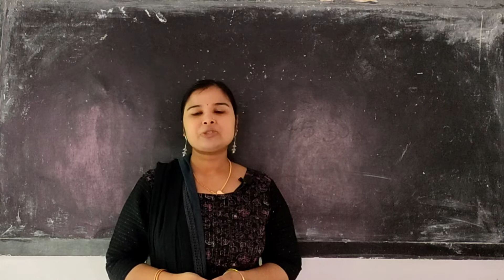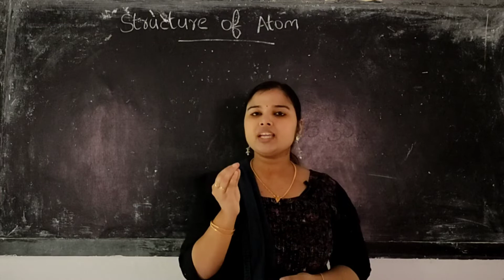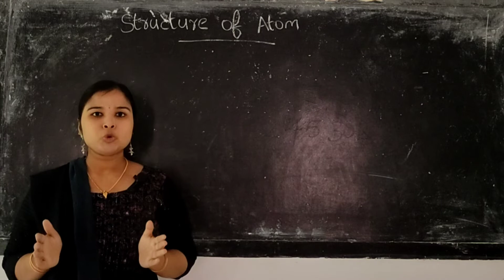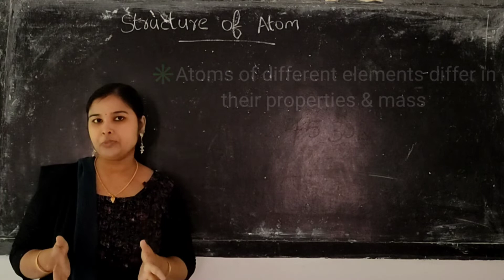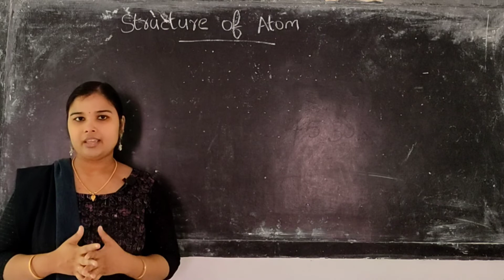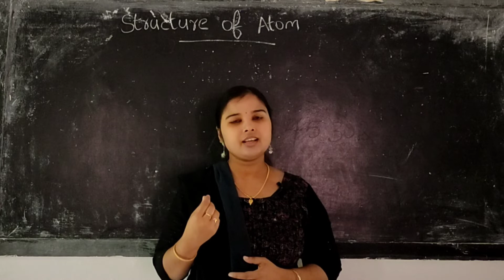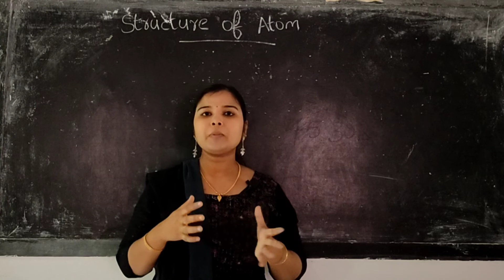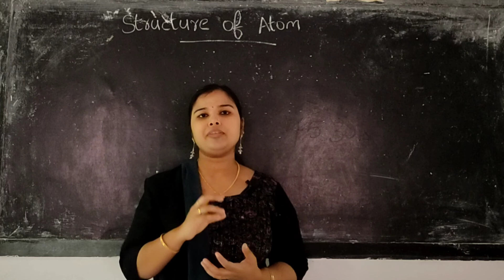Dalton's Atomic Theory | Class 9 | Chemistry | Chapter 1| Structure of Atom | Part 1